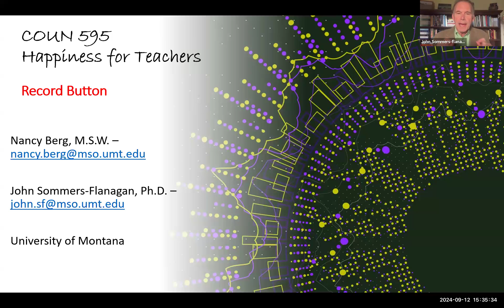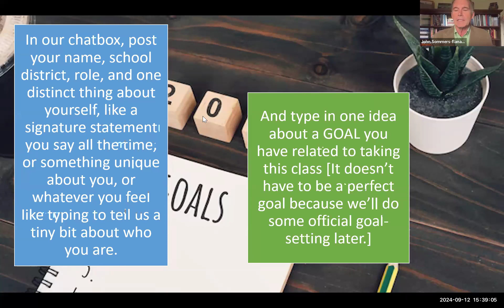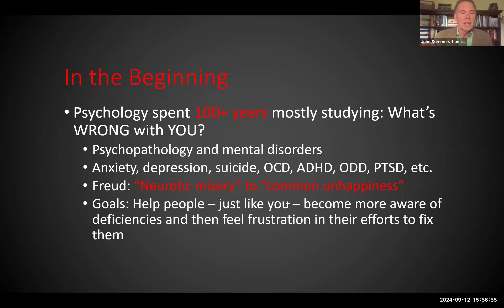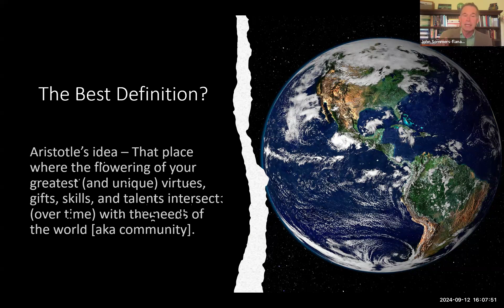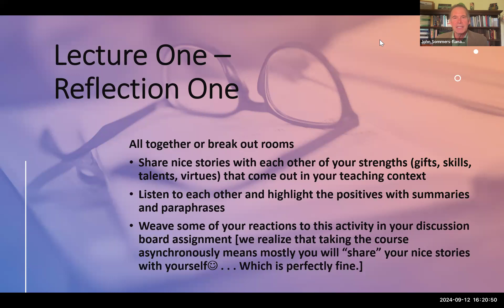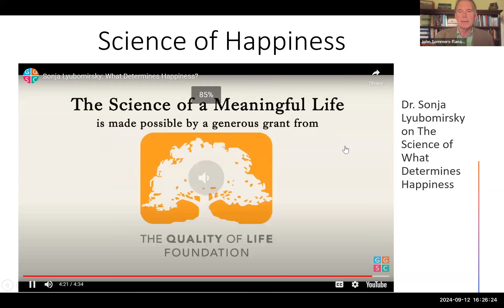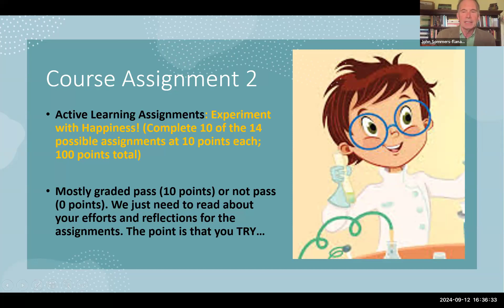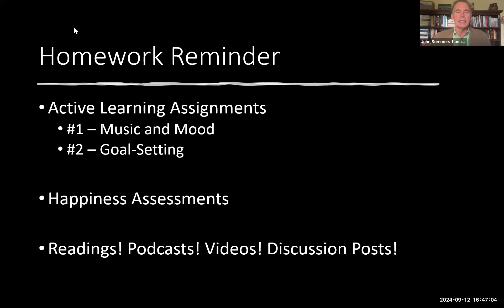COUN 591 Opening Lecture